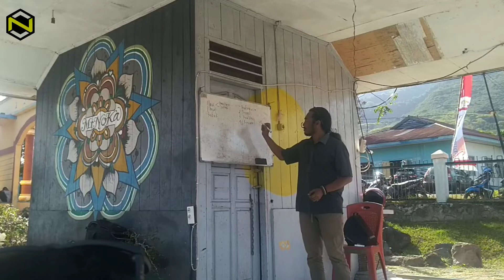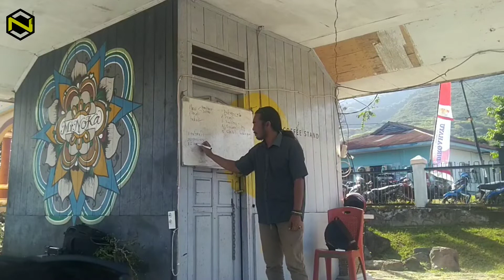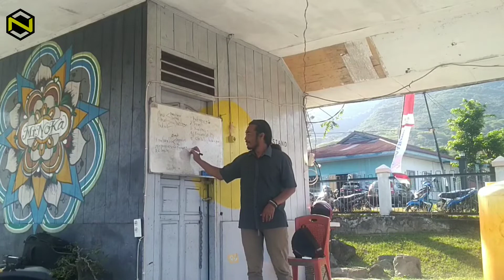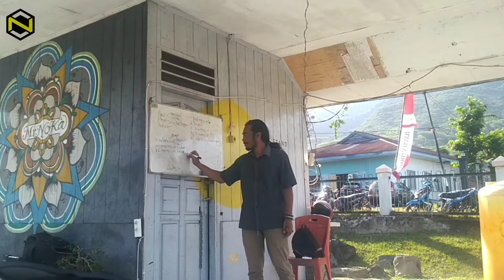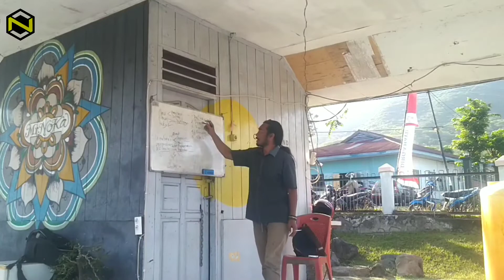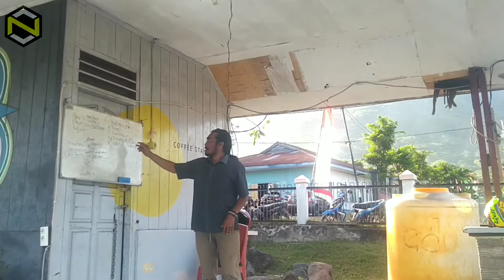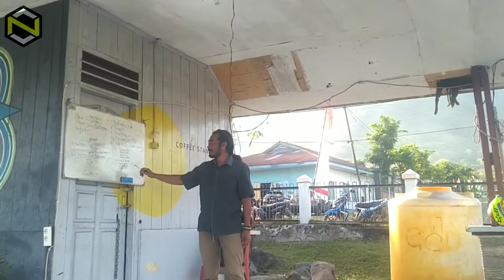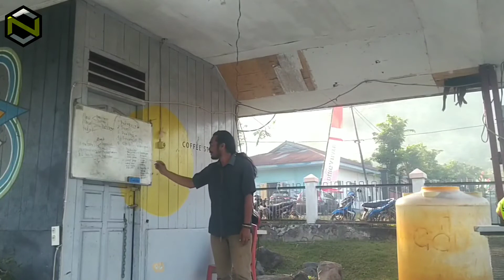Sarasehan Bonsai oleh Weni Andry Atmoko Juri Nasional PPBI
Sarasehan oleh juri nasional PPBI Pusat
di Pameran Lokal PPBI Cabang Flores Timur di Larantuka